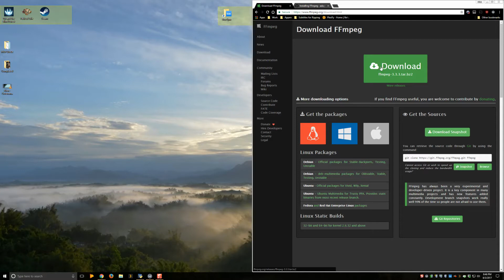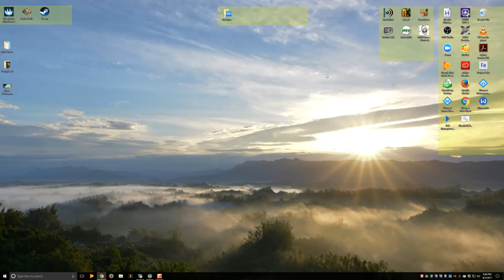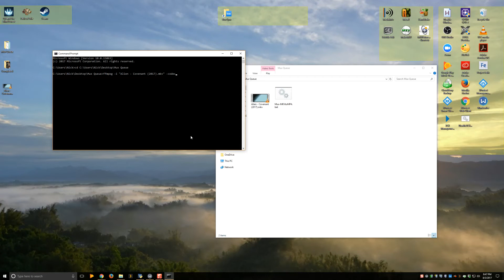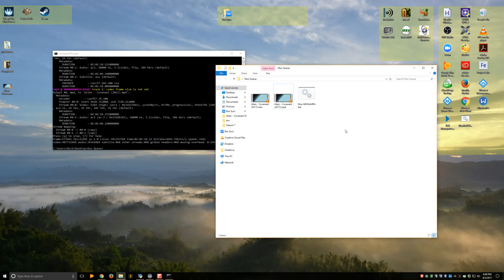How to convert an MKV to MP4 file usingFFMPEG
Sections:
0:00 Intro and Why?
0:45 Helpful Links and Other Stuff
1:22 Converting
2:40 Further Elaboration and Conclusion This is a tutorial on how to convert an MKV to an MP4 using FFMPEG, a command line tool.

Notes:
-Please note that speeds will vary, mostly depending on your hard drive speed. In this example, I'm using an M.2 drive for the workload.
-Don't forget to change directories or include it in your file paths.

Code:
ffmpeg - i "inputfile.mkv" - codec copy "outputfile.mp4"